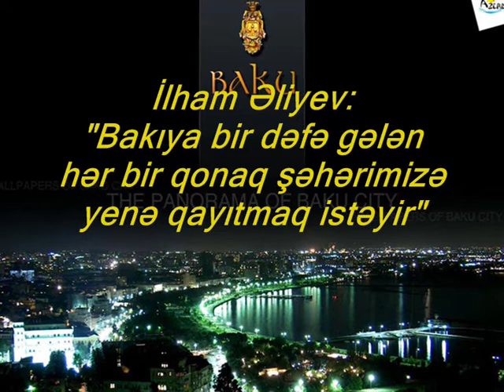Bakıya bir dəfə gələn hər bir qonaq şəhərimizə yenə qayıtmaq istəyir